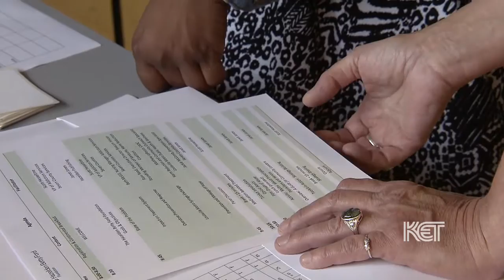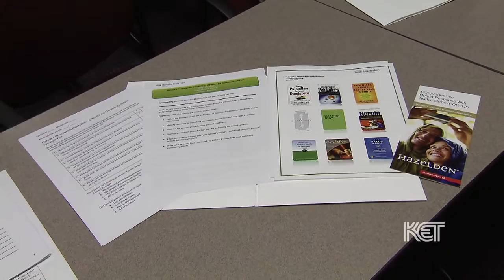Mobilizing Communities to Fight Addiction | Bill's Eye Blog | KET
Scott Hesseltine, vice president of addiction services at Seven Counties Services in Louisville, discusses efforts to mobilize entire communities to address the epidemic of heroin and prescription opioid abuse. This segment is part of KET's Inside Opioid Addiction initiative.